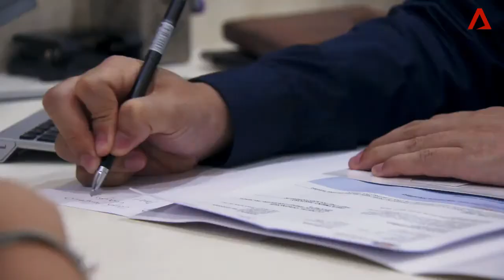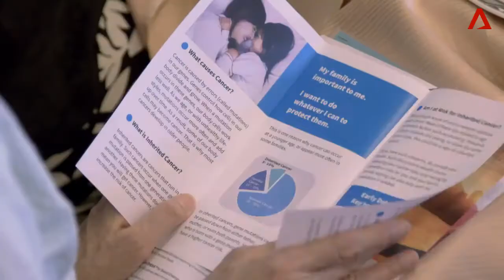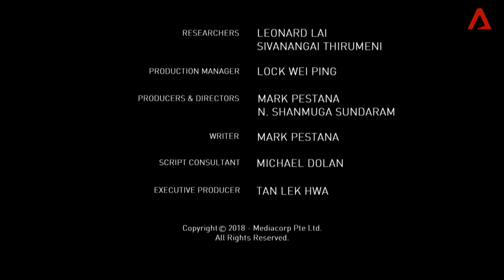Little Country, Big Dreams: City of Opportunities - Channel NewsAsia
Channel News Asia documentary covering Zanolife partner Lucence Diagnostics and its Founder and Medical Director Dr Tan Min Han. Lucence Diagnostics invents blood tests that detect cancer earlier to save lives earlier. “LumiRISK™ is one of Lucence Diagnostics' core technologies that allows for the evaluation of the genetic risk of multiple cancers for an individual.